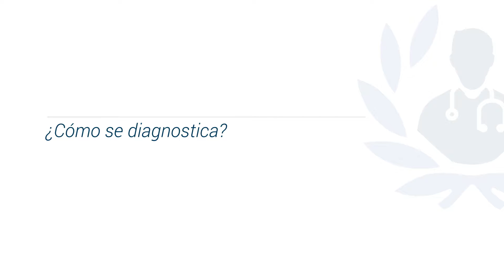Vértigo - Dr. Sergio Durand Oliver Paris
Conoce todo sobre el vértigo, a través del Dr. Sergio Durand Oliver Paris, Otorrinolaringólogo experto en el tratamiento de la sinusitis y el vértigo, quien cuenta con la subespecialidad de Neuro-Otología. Está certificado por el Consejo Mexicano de Otorrinolaringología y Cirugía de Cabeza y Cuello, además de pertenecer a la Sociedad Médica del Hospital Ángeles del Pedregal, a la American Academy of Otolaryngology and Head and Neck Surgery.